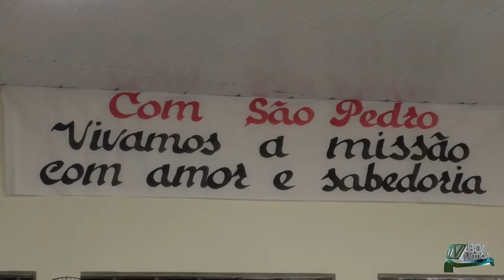Começou ontem o festejo de São Pedro no Povoado Aldeia.